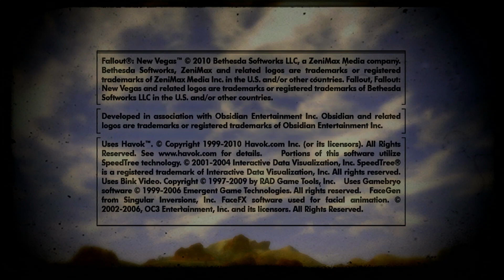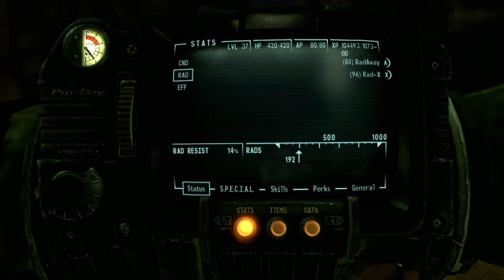Fallout New Vegas Xbox 360 Gameplay No Commentary - Part 72